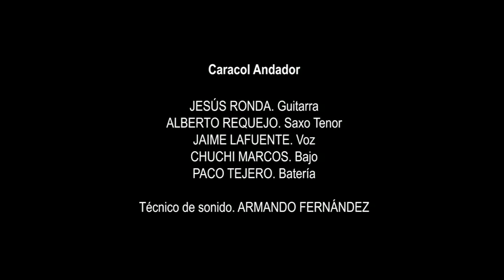Caracol Andador - Las morillas de Jaén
Concierto en la Sala Ambigú de Valladolid - Enero 2011